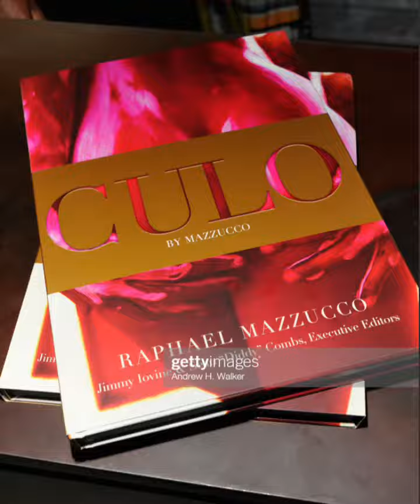Funny Story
One time in Miami